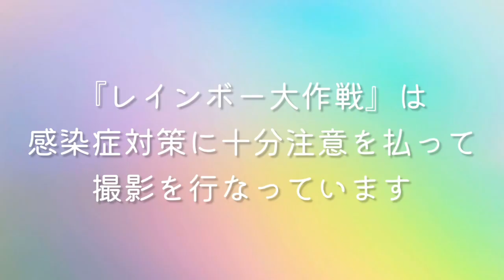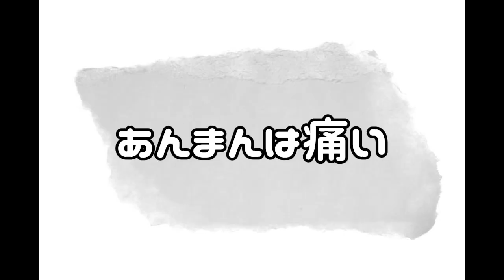【レインボー大作戦！】#113 激辛チャレンジ🌶未公開トーク集🎙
前回お届けした3種類の激辛チャレンジ🌶で
泣く泣くカットしたトークの総集編です！

更新日：毎週水曜日19時更新

今回の編集者：上條千絵